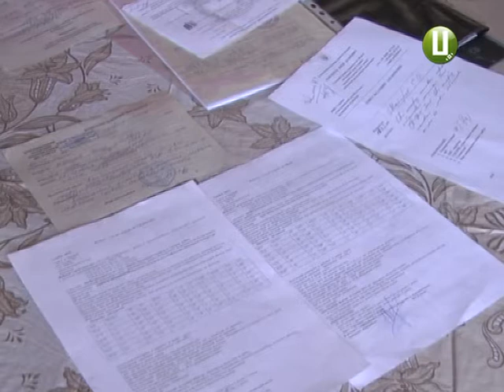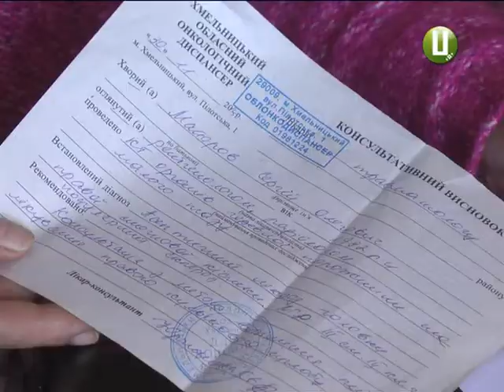Допомоги потребує хмельничанин ,котрий поборов онкологію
Біда не ходить одна. Він поборов онкологію, а тепер не в змозі самостійно здолати її наслідки.
Хмельничанин Сергій Майоров пережив з десяток хіміотерапій, став на ноги, та вони його підвели. У чоловіка почали відмирати клітини стегнової кістки. Врятувати його може лише протезування. Однак, штучний суглоб потрібно купувати за кордоном. Сергія  від одужання розділяють лише 4 тисячі доларів, які  його сім’я не має. Тож, просять допомоги у всіх небайдужих.